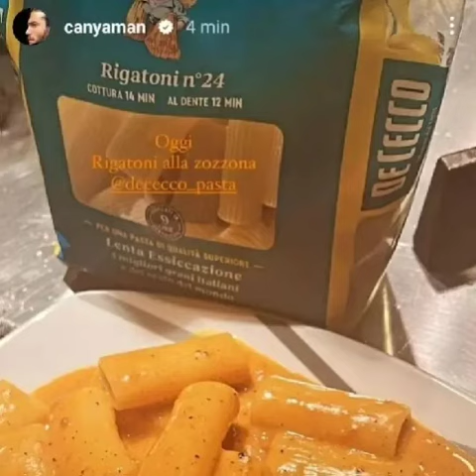CAN YAMAN GIRLNIGHT GIORGIA COLOMBO NIGHTCLUBS LABOR RIMINI MILANO ITALY/ITALIA FOTOS/PHOTOS/VIDEO